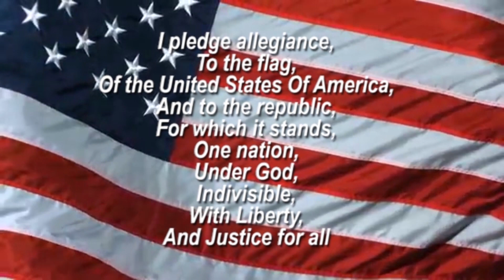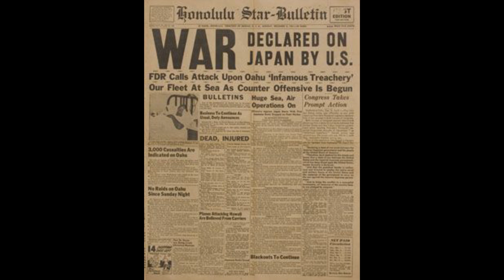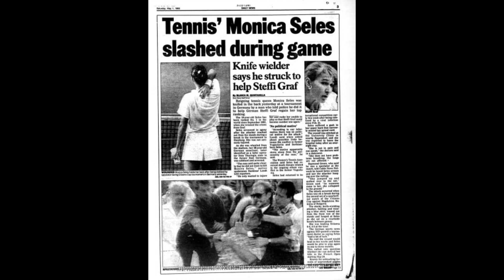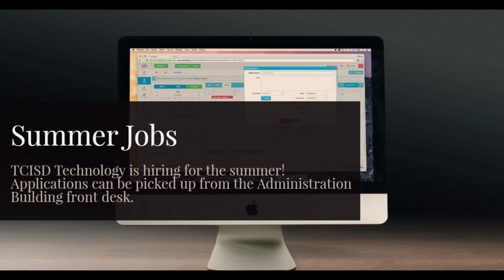Sting News April 30, 2019